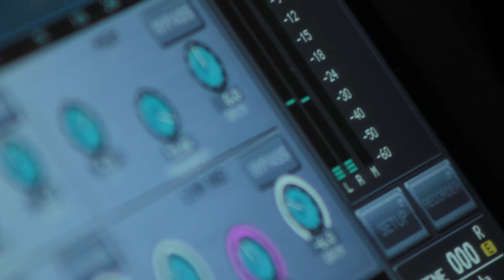Fabriques à Musique / Sacem : 'Chœur futuriste' de Violaine Lochu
LA FABRIQUE À MUSIQUE CONTEMPORAINE / SACEM

La Fabrique à Musique Contemporaine 2021 présente "Chœur futuriste", une œuvre créée par Violaine Lochu avec les élèves de 6e du collège Paul Langevin d'Alfortville et portée par La Muse en Circuit.

Violaine Lochu, performeuse vocale, emmène de jeunes adolescent.es.s dans une création imaginaire et futuriste : dans un avenir proche, des micro-communautés forment autant de mini-chœurs au langage inconnu, étrange, et surtout musical. Lorsqu’ils se rencontrent, que se disent-ils ? Entre mots hybrides et chants bizarroïdes, il s’agit d’ouvrir ses oreilles à la poésie de l’étrangeté.